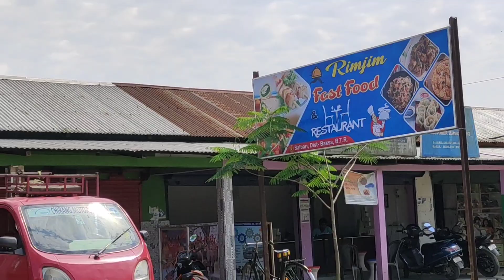Gubun lamajwng pwibai dini 😀|| Swdwm Family Vlog